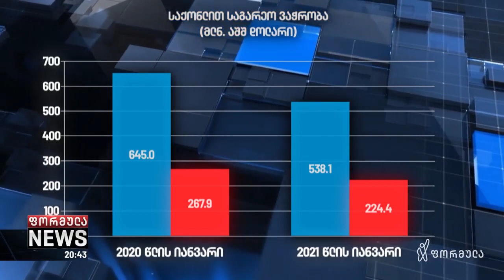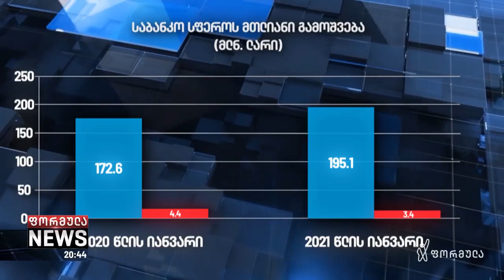ორნიშნა ვარდნა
▪️ 2021 წლის იანვარში საქართველოს ეკონომიკა 11.5%-ით შემცირდა